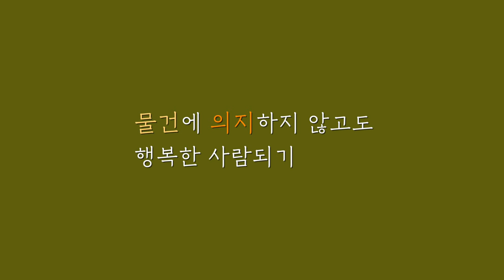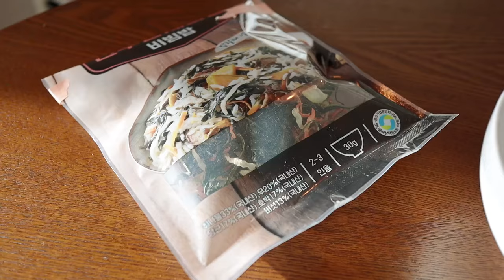SUB│ 물건에 의지하지 않고도 행복한 사람 │미니멀리스트 되기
고집스럽게 쥐고 있던 것들을 하나씩 내려놓는 일상입니다.

제가 요새 느끼는 건 지금 시대는 매일매일이 특별한 날 처럼
풍족하게 먹고, 마시고, 입고, 쓰며 지낸다는 생각이 들었네요.
그래서 감사하고, 또 누군가에게는 미안한 때입니다.

Play List 🎶
Free Music for Videos 👉 Music by Ally Brooke - Under The Tree
Free Music for Videos 👉 Music by Cael Dadian - Fam This Christmas